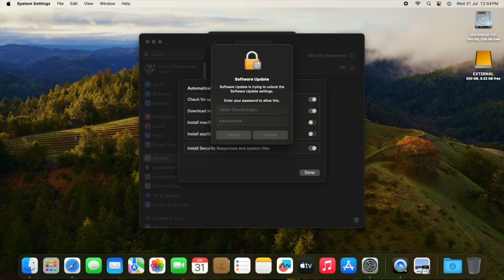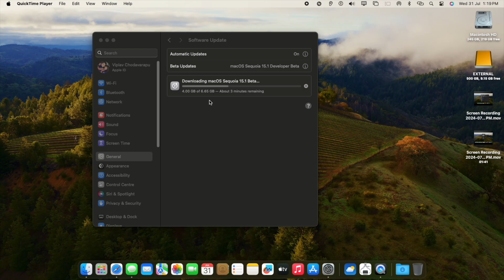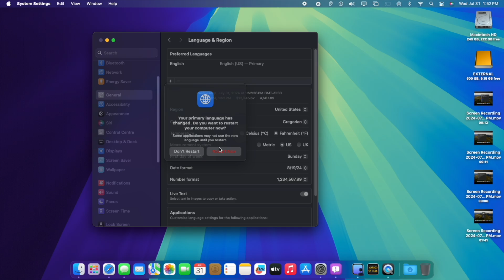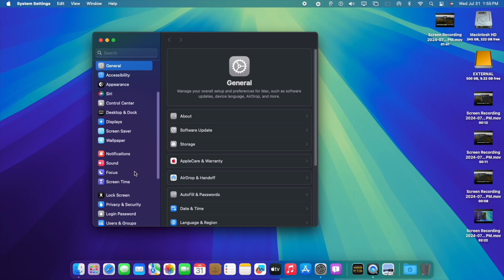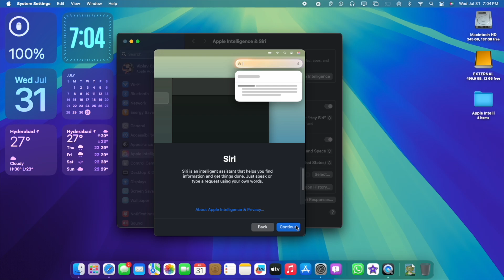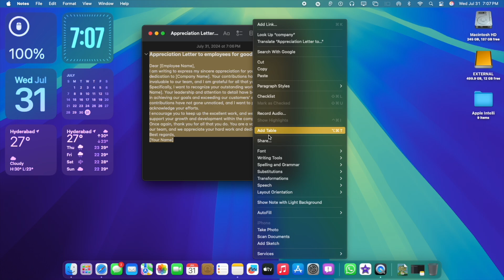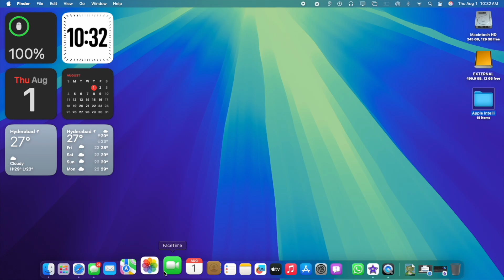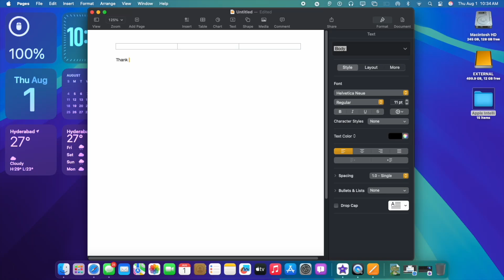First Look at Apple Intelligence in MacOS 15.1 Beta! on Mac MINI M1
Apple will only offer one with this first beta:

Writing Tools: Users can rewrite, proofread, and summarize text nearly everywhere they write, including Mail, Notes, Pages, and third-party apps.
Developers will have to join a waitlist to try the new writing tool features. In upcoming betas, Apple will release the following functions:

Image Playground: Users can create playful images in seconds, choosing from Animation, Illustration, or Sketch. This app is built right into apps like Messages and is also available in a dedicated app;

Genmoji: With this function, iPhone users will use AI to generate new emoji characters based on text input, such as “T-rex wearing a tutu on a surfboard.” Learn more about it here;

Memories in Photos: Users can create stories they want to see just by typing a description. Apple Intelligence will pick out the best photos and videos based on the description, craft a storyline with chapters based on themes identified from the photos, and arrange them into a movie with its own narrative arc;

Clean Up tool: This Photos app feature can identify and remove distracting objects in the background of a photo without accidentally altering the subject;

Siri: Users type to Siri and switch between text and voice to communicate with Siri in whatever way feels right for the moment.

Apple says Apple Intelligence will continue in beta even after macOS 15.1 becomes available to all users. In addition, more features will be added with time, such as a revamped Siri that can understand context.

Mac developers with an M1 Mac or newer can take advantage of Apple Intelligence. This build won’t appear for Intel-based Macs. It’s unclear if Apple will keep releasing macOS Sequoia 15.0 and macOS 15.1 testing versions or ultimately scrap macOS 15.0 and release a slightly later version 15.1.

Video also explains how to upgrade from Sonoma 14.6 to Sequoia 15.1
WWDC 2024 unveiled a plethora of thrilling new software features, spotlighting Apple’s entry into the AI realm, a significant revamp for iOS 18, and the newest iteration of macOS Sequoia. Before diving into all the WWDC excitement, let’s take a closer look at the macOS 15.1 Sequoia Beta 1!

Hey folks! The first developer beta of macOS 15.1 is here, and it’s packed with some exciting new features. Get ready for Siri that’s even smarter, and writing tools that’ll make your words come alive.

Apple surprised us all with Apple Intelligence in a new macOS 15.1 Sequoia Release Beta along with  iOS 18.1 Beta 1 showing us a preview of what comes after Mac OS 15 Sequoia later this fall. MacOS 15.1 Beta 1 is available for Apple Silicon based Macs with an M1, M2, M3 or M4 CPU in the USA and with the language set to English.  In this video I go over all the latest Apple Intelligence and New Features in macOS 15.1 Beta 1 using a MAC MINI M1

Apple released
iOS 18.1 Beta 1
iPadOS 18.1 Beta 1
macOS 15.1 Sequoia Beta 1
iOS 18 Public Beta 2